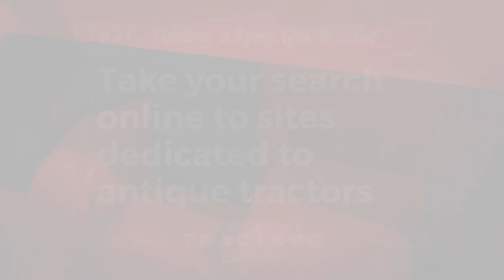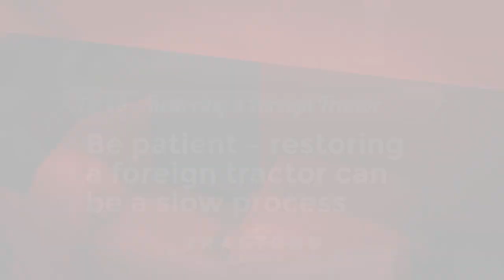Timeless Tractors: Restoration Tips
Tractor collectors featured in Timeless Tractors: The Collectors offer helpful tips on unique restoration issues.

A sequel to the 2003 documentary Timeless Tractors, this film showcases people who passionately restore tractors as a way to preserve the past and maintain an appreciation of the ingenuity invested in farming.